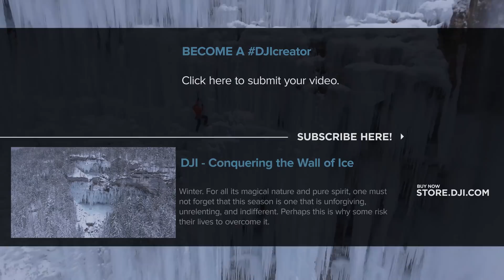DJI - Phantom 4 - Arctic Expedition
Adventure-seekers aim for the extraordinary, whether it's a once-in-a-lifetime experience or a rare destination. For the ultimate thrill, The Empire provides the answer with custom expedition and production services that turn your wildest dreams into a reality. Taking clients all over the Arctic, The Empire's latest excursion included freeskiing across the open slopes and snowy fields of Iceland's Landmannalaugar. With a DJI drone in the air, The Empire captured every moment, letting clients relive the thrilling journey. Shot entirely on the Phantom 4.